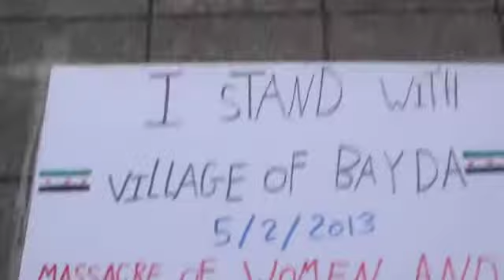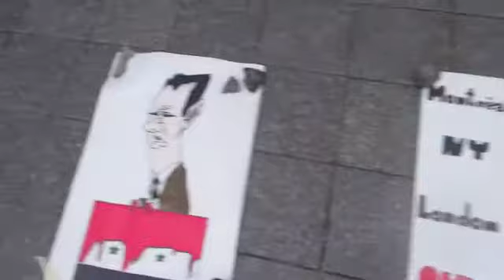Flashmob Banyas Massacre-Montreal-11 May 2013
Flashmob fro Banyas to commemorate martyrs killed by Assad's militias in cold blood.